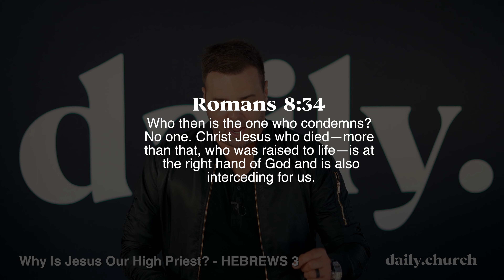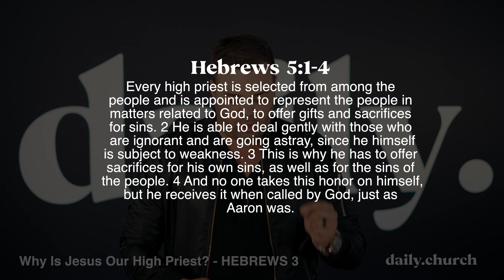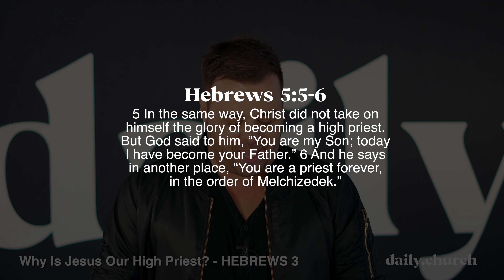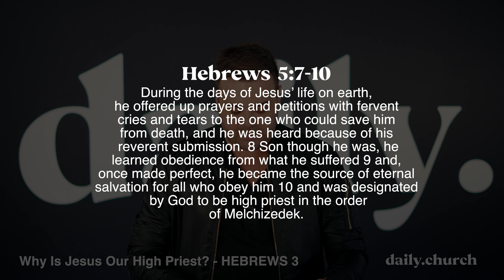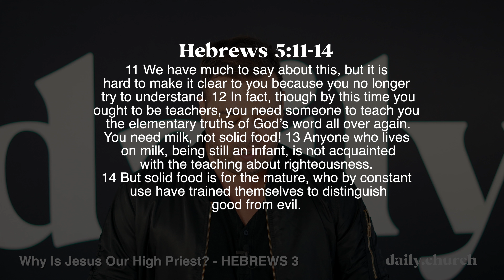Hebrews 5 - WHY JESUS IS OUR HIGH PRIEST? - DAILY.church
SERMON TITLE: Hebrews 5 - WHY JESUS IS OUR HIGH PRIEST? - DAILY.church

The Daily Church exists to help people know JESUS, Find FAMILY, and Discover their PURPOSE. We are looking forward to meeting you, see you this SUNDAY.

KNOW GOD IN 4 STEPS:

1. LOVE
God loves you and has a plan for you. The Bible says, “God so loved the world that He gave His one and only Son, Jesus Christ, that whoever believes in Him shall not die, but have eternal life” (John 3:16).

2. SIN
We are sinful and separated from God. We have all done, thought or said bad things, which the Bible calls “sin.” The Bible says, “All have sinned and fall short of the glory of God” (Romans 3:23).

3. JESUS
This is the good news: Jesus died in our place so we could have a relationship with God and be with Him forever. “God demonstrates His own love toward us, in that while we were yet sinners, Christ died for us” (Romans 5:8). But it didn’t end with His death on the cross. He rose again and still lives! “Jesus Christ died for our sins. … He was buried. … He was raised on the third day, according to the Scriptures” (1 Corinthians 15:3-4). Jesus is the only way to God. Jesus said, “I am the way, and the truth, and the life; no one comes to the Father, but through Me” (John 14:6).

4. PRAY
Pray to receive God’s forgiveness. Praying is simply talking to God. He knows you. What matters is the attitude of your heart, your honesty.

Pray a prayer like this to accept Jesus as your Savior:

“Jesus Christ, I am sorry for the things I have done wrong in my life. Thank you for dying on the Cross for me, set me free from all my sins and forgive me today. Please come into my life and fill me with your Holy Spirit. Be with me forever. Thank you Jesus!”

DID YOU PRAY?

Beliefs
We believe God exists, his only Son is Jesus Christ, and his Word is the Bible. We believe people are saved and lives are changed by the grace of God through faith in Christ. We believe God gives new life to all who have faith in Jesus by sending his Spirit to be in them.

Great Pastors in Christianity, Top Pastor, Top Pastors, Best Pastor, Best Pastors
Billy Graham, Joel Osteen, Rick Warren, Charles Spurgeon, Charles Stanley, Andy Stanley, David Wilkerson, David Jeremiah, Nick Vujicic, Brian Houston, steven furtick, Chuck Smith,

Great Churches in Christianity, Top Churches, Top Church, Best Church, Best Churches
Hillsong Church, Jesus Culture, Hillson Worship, Elevation Church, Elevation Worship, Calvary Chapel,

Great Worship in Christianity, Top Worship, Best Worship

Who is DAILY CHURCH
I’m Pastor Jordan,
“I believe when you know Jesus everything changes!  Your Dream + Our Dream = God’s Dream.  I started DAILY.church because in the bible I read that the early church in the Book of Acts was a growing Church that met daily and daily people were being saved. I long to see that continue in this generation and every generation. Today, we can connect daily from anywhere in the world because the internet gives us the ability to communicate like never before in the history of mankind.  I believe Jesus started a Church that will never be stopped.  Jesus is leading, guiding, and growing his church and adding people to it daily.  The Mission of the DAILY.church is simple, it’s to help people KNOW JESUS and MAKE JESUS KNOWN.  Jesus gave us a Mandate to fulfill, to take the Gospel of Jesus to all Nations, and every Person. The more I live my Christian life, the more I realize that Jesus never called us to walk alone, but in community with each other.  Together, we are the Church, we are stronger, we are resilient, we are victorious and together the Holy Spirit will move powerfully in our lives, daily!  When you join the DAILY.church you are not just joining a Building or a Religion. Instead, you are joining a Jesus Movement, made up of other diverse, committed, passionate Believers like me and you. Will you belong to our community? There is a place for you here at DAILY.church.